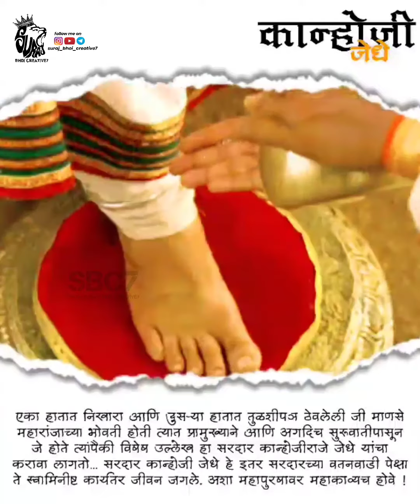kanhoji jedhe status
⛳  छत्रपती शिवाजी महाराज 🚩 🙏🚩 जय शिवराय🚩 जय शंभुराजे🚩अशाच अनेक पोस्ट पाहण्यासाठी लगेचच फॉलो करा. Insta|@suraj_bhoi_creative7
Post credit - @suraj_bhoi_creative7

Want to get Feature⤵
. ✔•Follow us @suraj_bhoi_creative7
. ✔•Tag us & Use sb_creative7 •